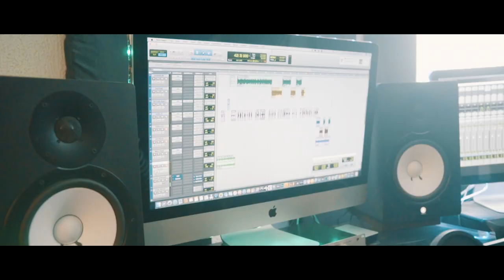D1O Moo x D1O Juice “Do Her Wrong”(Official Music Video)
D10moo x D10 Juice "Do Her Wrong"(Official Music Video)